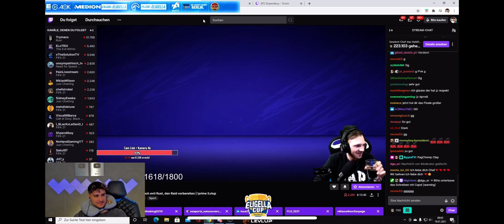Eligella Cup - Soultion zerstört Controller! Rage